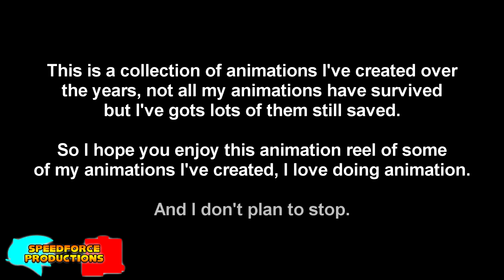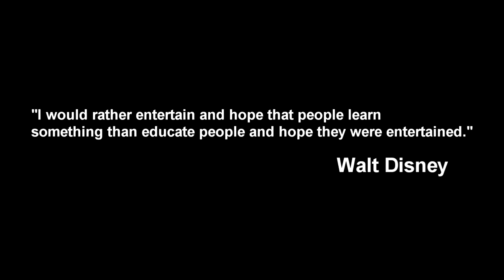SpeedForce Production Animation Reel (2019)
I spent a whole afternoon editing this video showcasing animations I've created, sadly not every animation I've created is on here as they're lost in the space of time or I just couldn't find a place for them in this reel, I mainly made this to show how much I've changed and improvement on my animation skills and I can't wait to see it improve even more, especially with upcoming projects, I almost went into tears while making this reel.